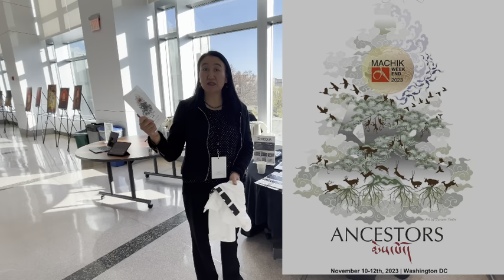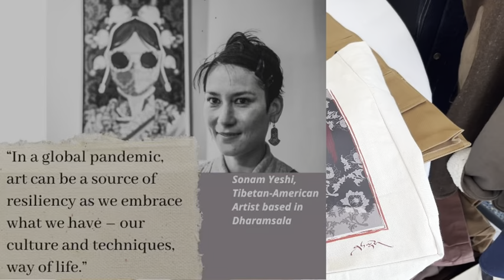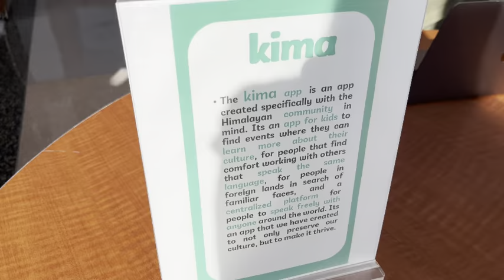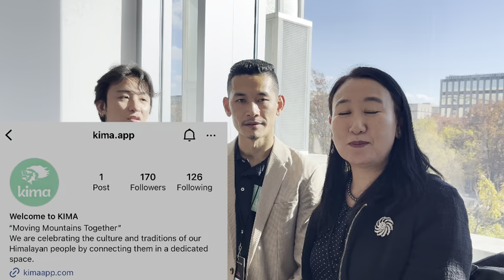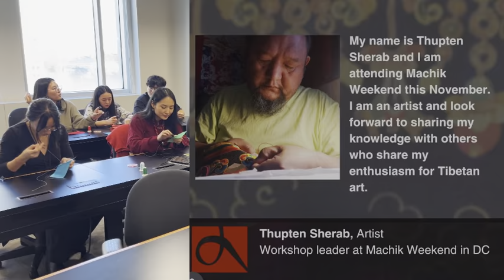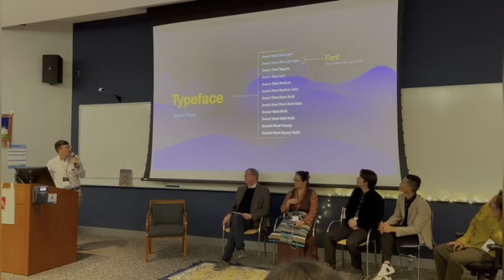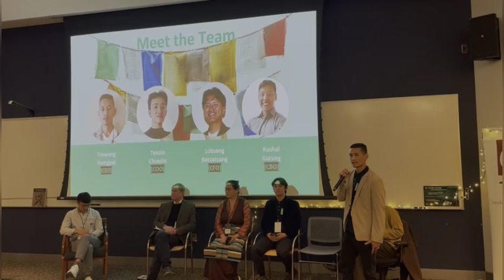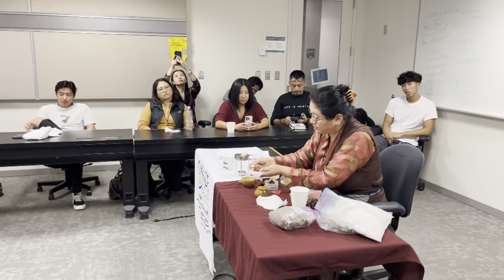Tibetan Entrepreneurs || Machik || Kima App Will Make Your Life Easier || Learn from Bodja Podcast